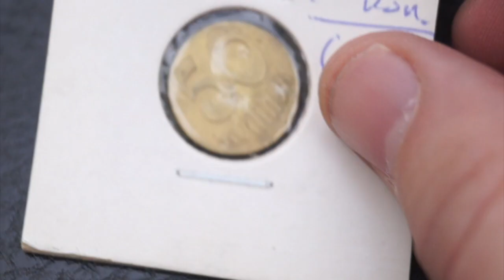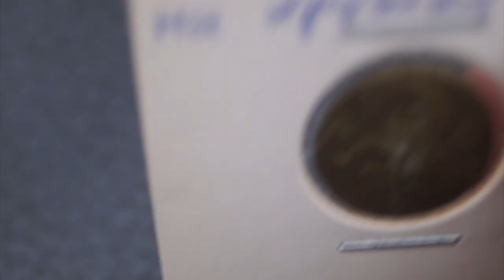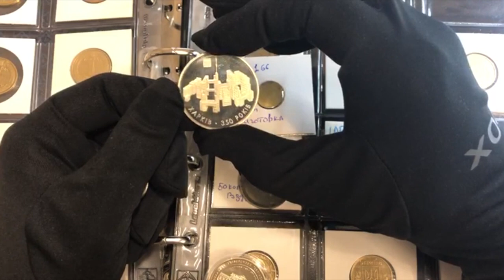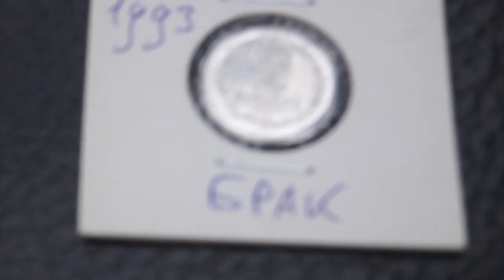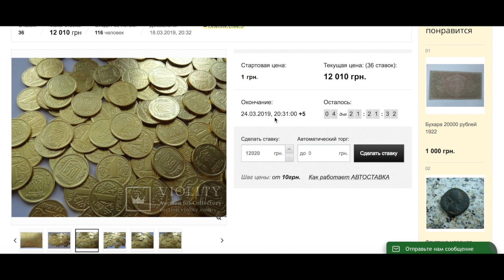Дорогие браки монет Украины. Две монеты за 10 000 грн. Заготовка под монету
В видео я покажу две очень редкие бракованные монеты "Заказухи" Луганского станкостроительного завода стоимостью 400$ из коллекции Максима Загребы
и заготовки под юбилейные монеты 2 грн и 5 грн
Так же 10 копеек из моей коллекции

В комментарии напишите цену за которую будет продан лот
1 гривня 1996 року 200 штук